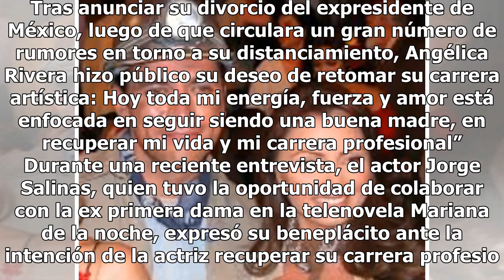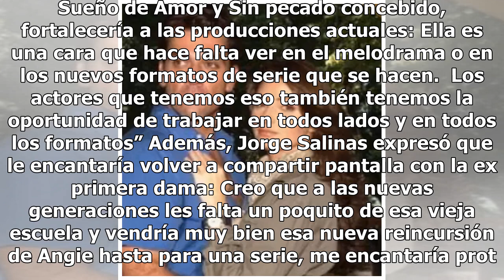Jorge Salinas manda mensaje a Angélica Rivera tras anuncio de divorcio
Jorge Salinas aprovechó el anuncio de divorcio de Angélica Rivera, quien fue su compañera durante sus años de trabajo en Televisa, para enviarle un polémico mensaje. Desde que contrajo matrimonio con el expresidente Enrique Peña Nieto, en 2010, Angélica Rivera se alejó del mundo del espectáculo, per...